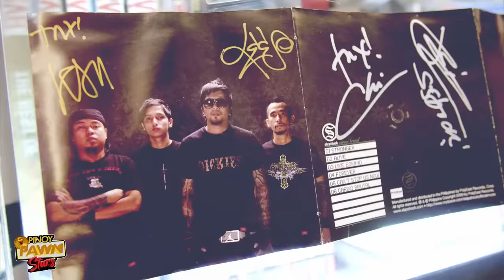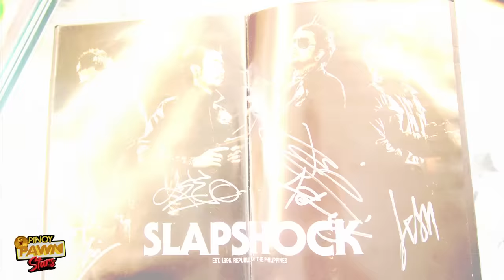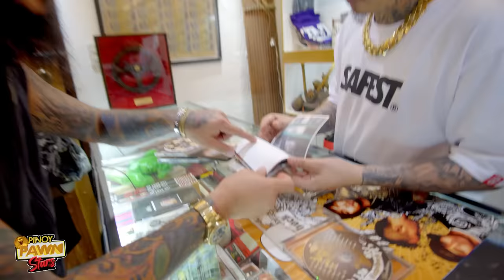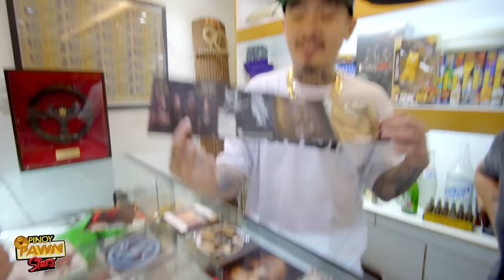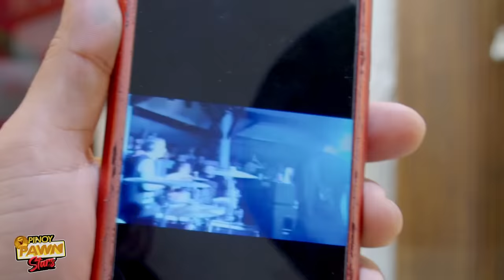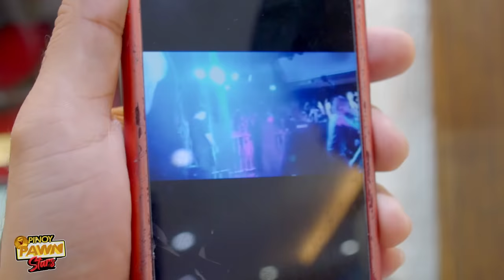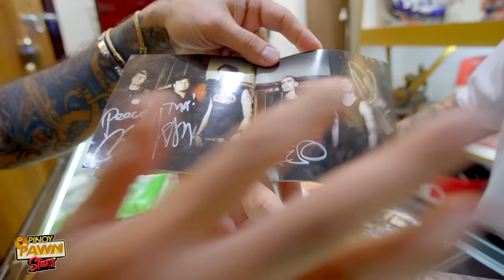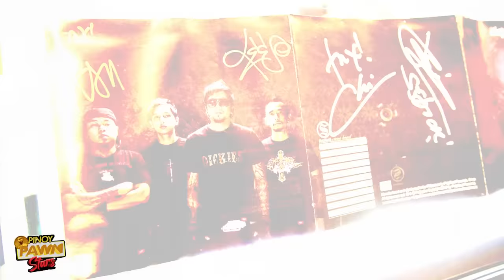Pinoy Pawnstars Ep.83 - Alaala at Kaarawan ng SLAPSHOCK vocalist na si Jamir Garcia